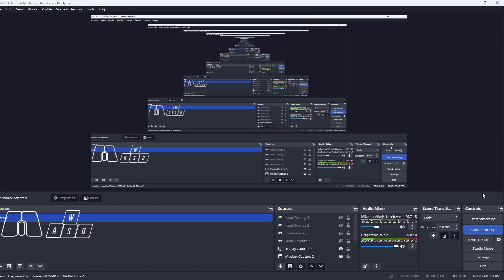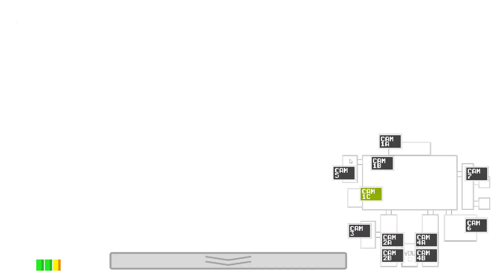FNaF 1 Ultra Custom Night - Think Fast challenge Completed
fnaf fnaffangames scary gaming scary gameplay there are still a lot of things to improve. I hope you enjoy it.